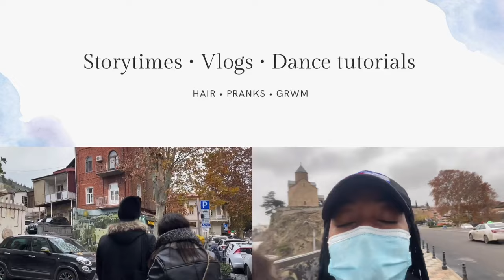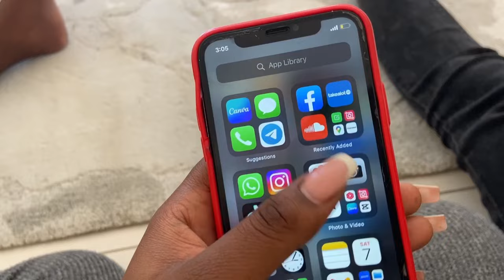FIRST VLOG OF 2023 | Let’s go to a 21st Birthday Party | Namibian YouTuber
HAPPY NEW YEAR MY BLINNKIES🥳🥂!

We made it to 2023 and I’m super excited to kickstart the year with y’all.

Here is our first vlog of the year. We were invited to one of my good friend’s 21st birthday celebration and I had to vlog the amazing day.

I hope you enjoy it besties.

Love B
Xoxo

SZA - Kill Bill (BVNG RMX)

Tems - Damages (Jamie Black Remix)

Adekunle Gold - Okay *Slowed & Reverb* ✝️